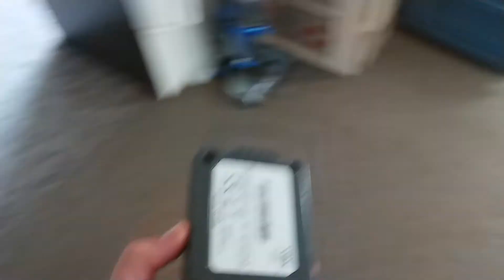Весы детские механические SOEHNLE